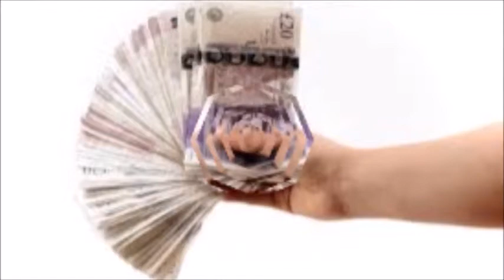Low APR Unsecured Loans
To ensure you get the best deal on unsecured loans you want to find one with a low APR. This is the rate of interest which the lender charges for you to be able to borrow from them. The lower the APR the less the unsecured loan will cost. One other factor you need to consider as well as this rate is if the loan provider charges a fee or any additional costs. If they do you need to include this into your calculation to work out if you are getting the best deal on unsecured loans in the UK. You can apply online for this type of finance by visiting our